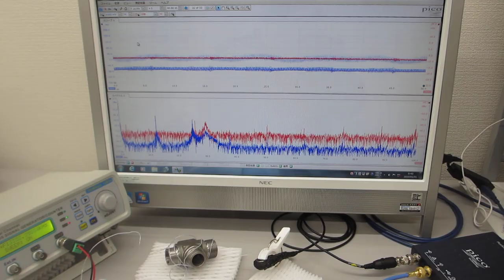超音波プローブで超音波を測定・評価する技術